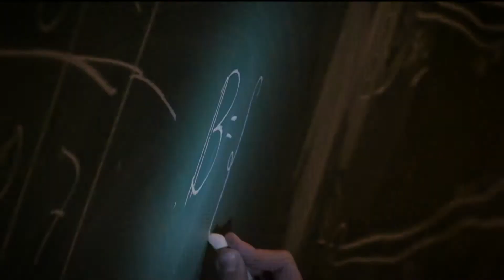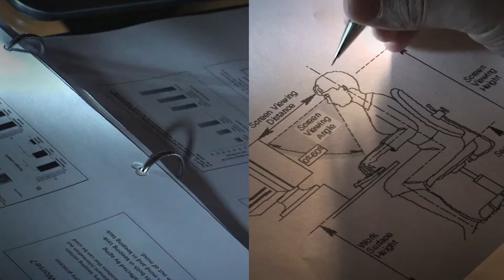University of Toronto - Institute of Industrial Engineers 2011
What is Industrial Engineering? Video for the national student conference in Montreal, Institute of Industrial Engineers (IIE) - UofT Chapter 2011.